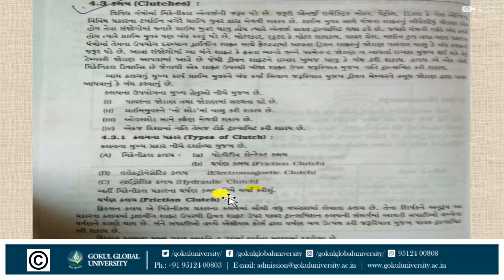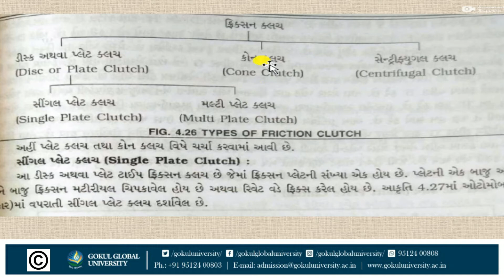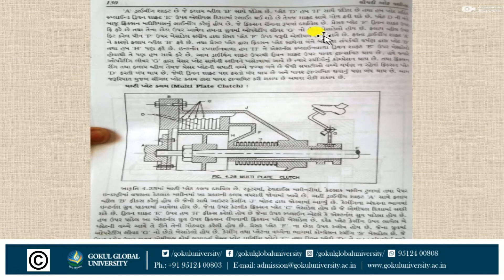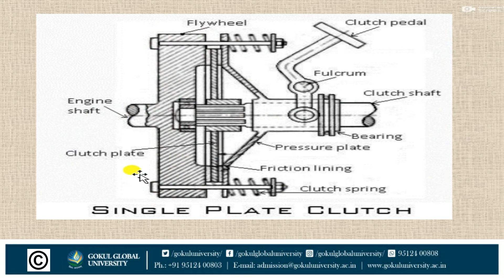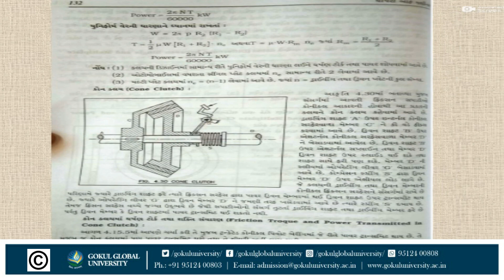Clutch & Types of Clutches - Theory of Machine - Mechanical - JPI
Topic – Clutch & Types of Clutches
Subject – Theory of Machine
Department – Mechanical
Jashodaba Polytechnic Institute